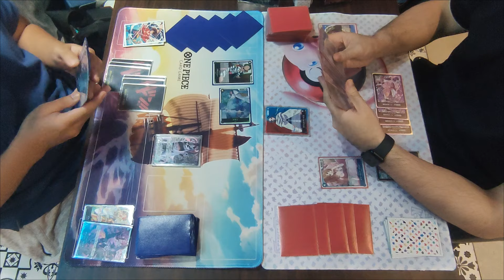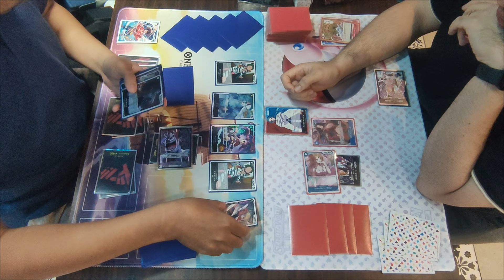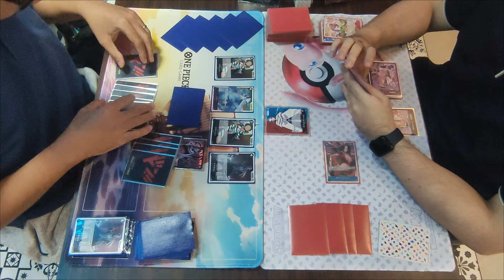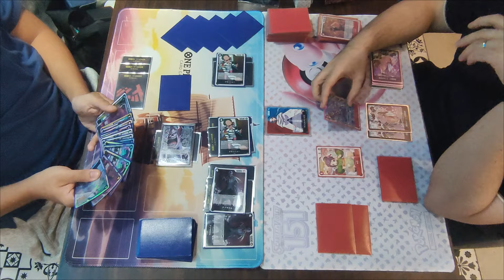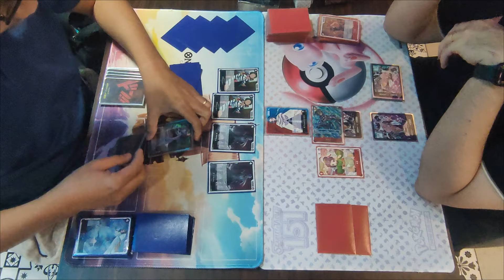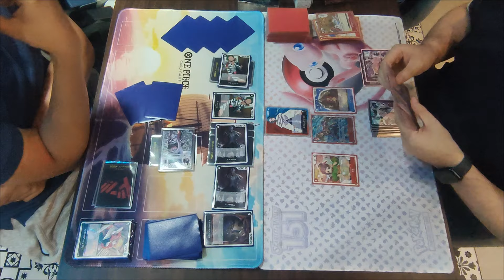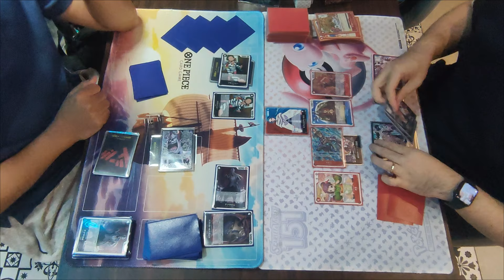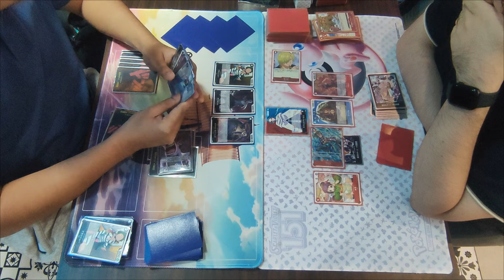[ Block 101 | OPCG | Round 3 ] Gecko Moria VS Nefeltari Vivi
Meet-up
OPCG
03132024

Round 3

Marlon [ Gecko Moria ]
VS
Jeremy [ Nefeltari Vivi ]

Note:
1.) We are strictly following Nationwide Quarantine Protocols and Implementing Social Distancing. We are also limiting the people inside the Shop.
2.) We encouraged our players to provide or show us vaccination cards on or before starting the tournament.
3.) Videos are not edited and posted raw. Misplays may occur. Corrections, Tips, and other comments are welcome.